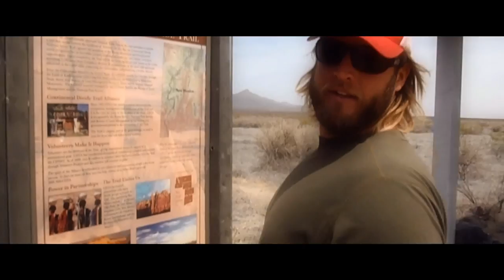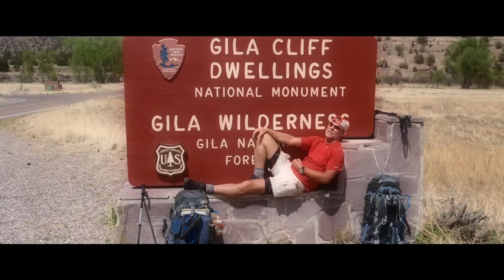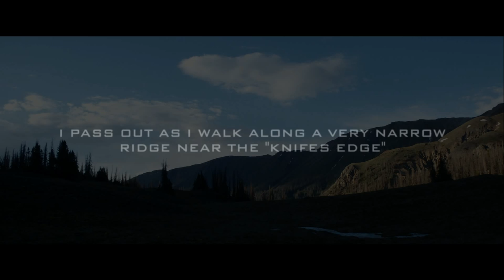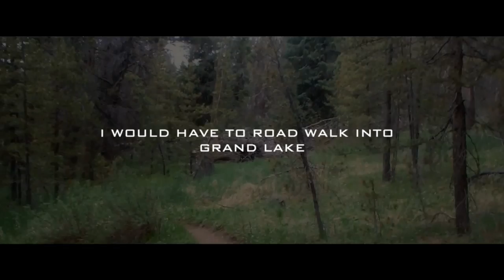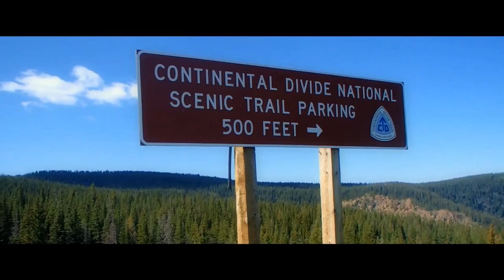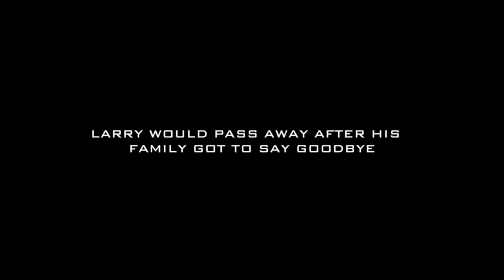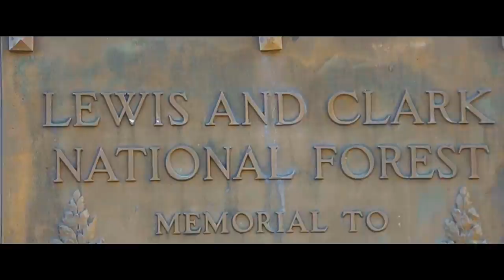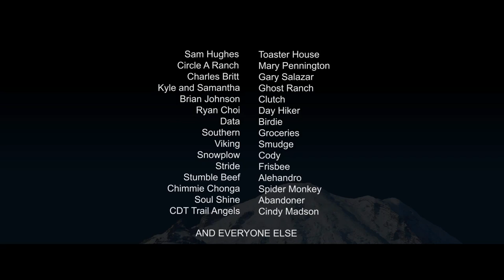Epic Hike on the Continental Divide Trail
This is an epic film that chronicles my 3,000-mile trek along the backbone of America on the Continental Divide National Scenic Trail. The trail would take me from the scorching desert to elevations over 14,000 feet in the Rocky Mountains and into Glacier National Park on the Canadian Border.  On my journey I experienced injuries, death, rough weather, and equipment failures. Along the trail I ran across a countless number of people and wildlife that would inspire me to complete my journey.

I bring this story to you in the hope that one day you will find the time to experience the "BACKBONE" of our country, the Continental Divide Trail.

WILLIAM MARTIN

Track:   Powerful Eternal Strings Meditation
Author:  bodhichitta

Track:   Mystery
Author:  blowball

Track:   Moon Garden Ambient
Author:  blowball

Track:   Love In the Park
Author:  BlueShades

Track:   Sci-fi Thriller Trailer
Author:  garethcoker